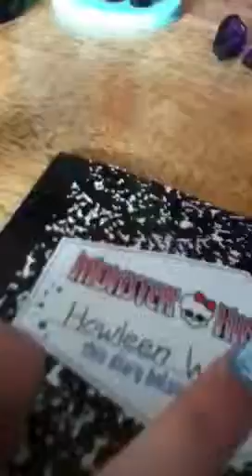Howleen and clawdeen wolf review